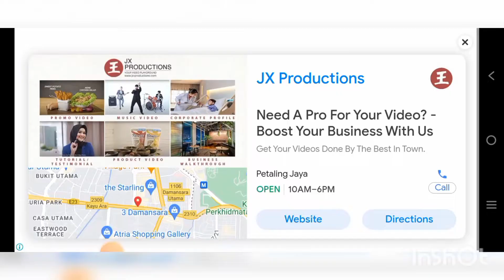Minecraft candyland town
Minecraft candyland town , my Minecraft gone drive a car in town and create he own live Created by InShot